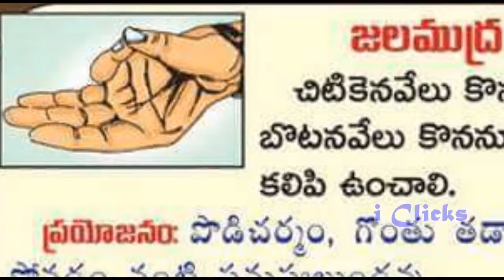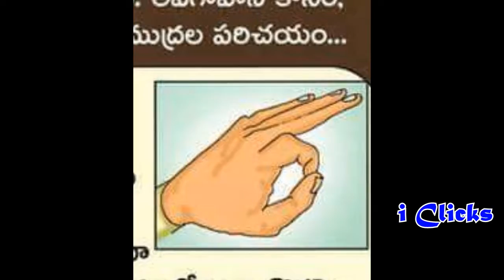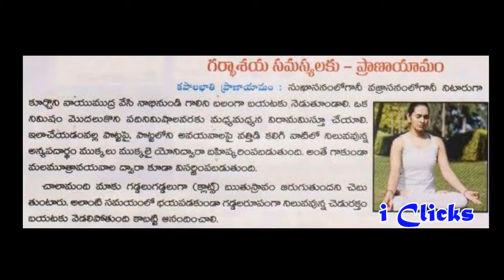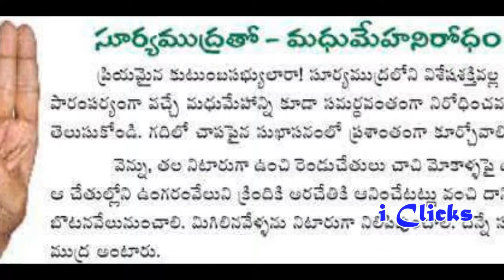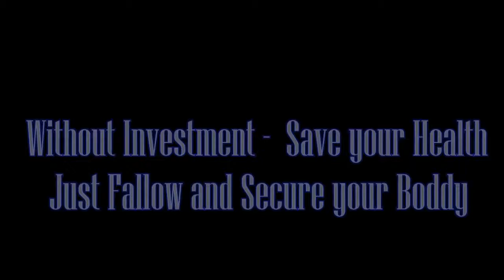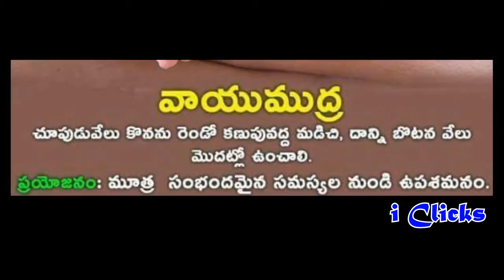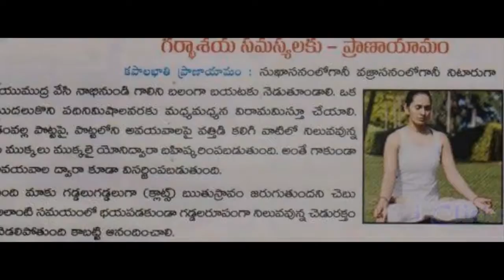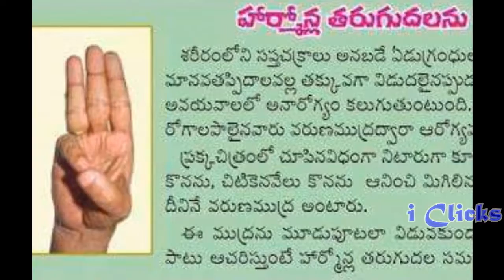benefits of yoga mudra latest videos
benefits of yoga mudra latest videos How do yoga mudras work? According to Ayurveda, diseases are caused due to an imbalance in the body, which in turn is .

Yoga Mudras for Good Health & Weight Loss - Namaskar Mudra - 00:10 Chin Mudra - 02:19 Chinmaya Mudra - 04:20 Adhi Mudra - 05:49 Brahma Mudra - 07:12 .

June 21st is International Yoga Day. Here we are going to know about the Amazing Health Benefits Of Yoga Mudras And Benefits Of Yoga. Watch this video for .

PRAN MUDRA/Pran Mudra BENEFITS/Pran Mudra For THYROID/Pran Mudra SIDE EFFECTS/Pran Mudra For EYES PRAN MUDRA IS VERY EFFECTIVE .